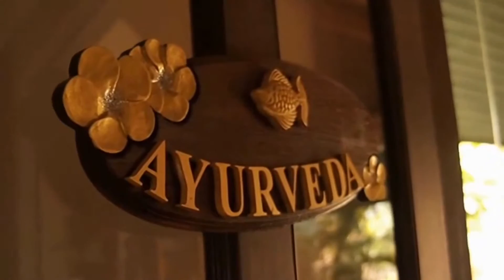14 10 22 - Аyurveda turizam